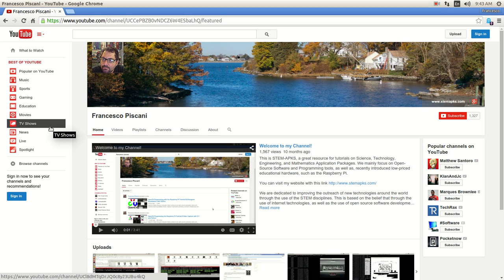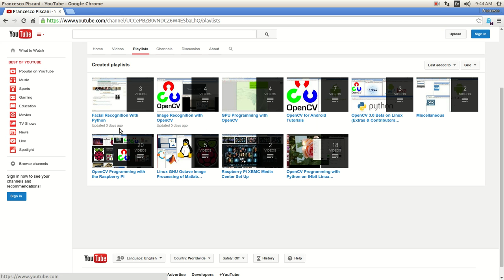Welcome to my Channel!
This is STEM-APKS, We mainly focus on Open-Source Software and Programming tools, as well as, recently introduced low-priced educational hardware, such as the Raspberry Pi. You will also find a lot of information on diverse subjects like using Octave to run Matlab-written engineering applications, and others related to open source Software-defined networking tools like Open-Flow. You will also find plenty of information on the use of programming languages and their use on the Linux GNU OS currently in use on the Raspberry Pi, and other educational hardware.

We are dedicated to improving the outreach of new technologies around the world through the use of the STEM disciplines. This is based on the belief that through the use of internet technologies, as well as the use of open source software development tools, working on easily obtainable hardware, we can help bridge the technological divide around the world.